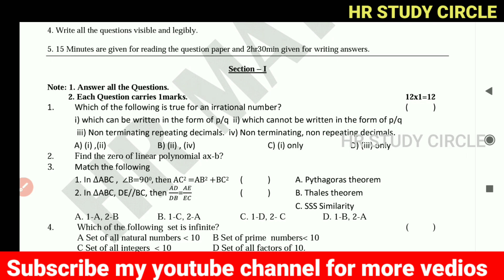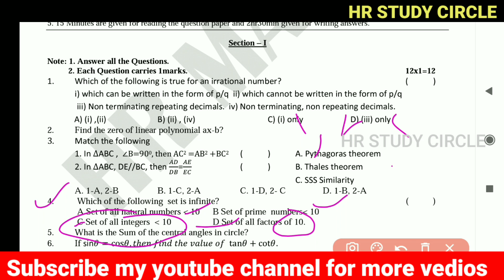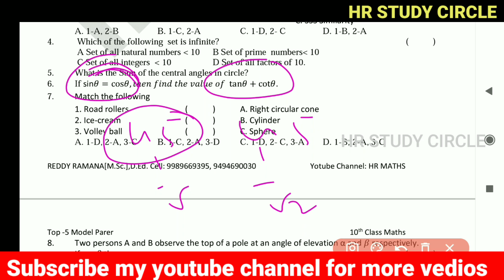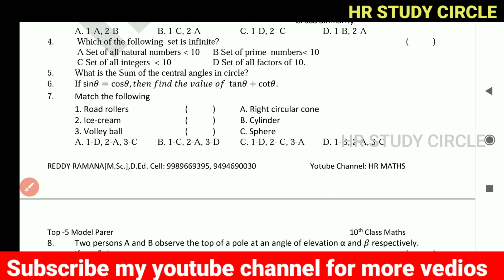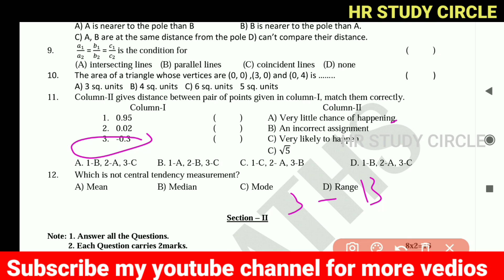AP 10th class public exam paper 2023|AP 10th Class Maths Public Exam Model paper 2023|Top-5 Paper